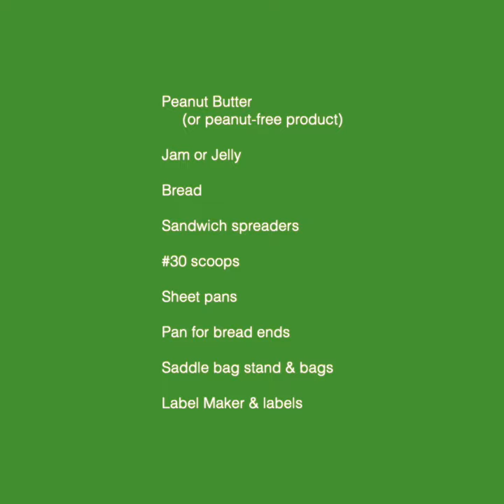Be a PB&J Sandwich Superhero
Do you have extra hands in the kitchen?
Are you having trouble getting pre-made PB&J's (or PB alternate)?
Are you looking at ways to save money?

Pro•Team explored assembly options and came up with this super fast, super easy way to make PB&J sandwiches.

You too can be a PB&J Sandwich Superhero with just a little bit of prep. Watch our quick how-to video and be inspired.